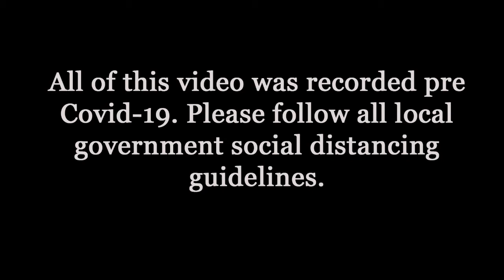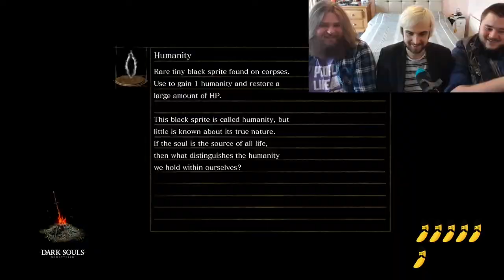Reupload- Dark Souls Remastered Part 5